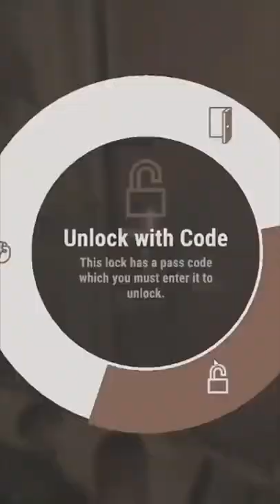How I Code Raided 3 Bases in Rust